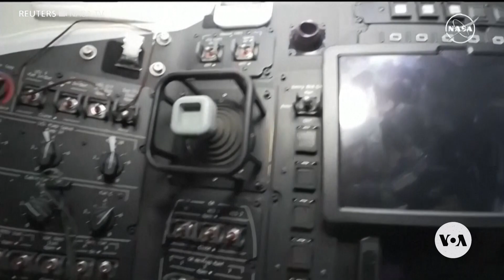Astronaut health and a VIP tour of Boeing's Starliner capsule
New studies show space tourists experience the same bodily changes as professional astronauts. VOA’s Arash Arabasadi brings us The Week in Space.